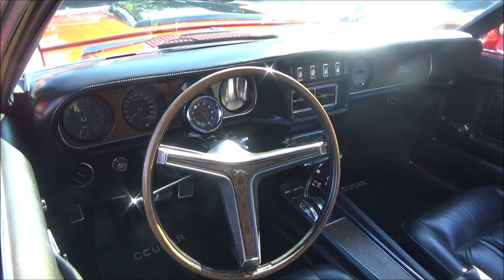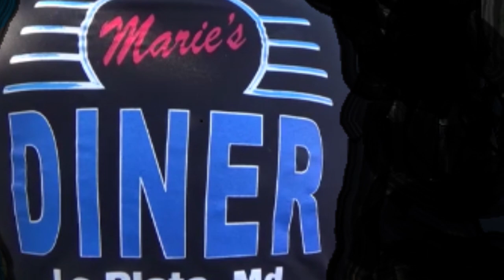Rare 1970 Mercury Cougar XR7 Eliminator Spotted at Maries Diner Dreamgoatinc Classic Muscle Cars